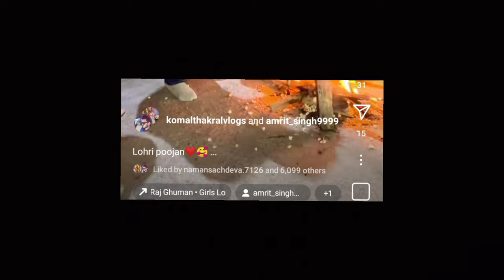Reason why Komal Thakral vlogs is Inactive on her social media 🤔|| First Lohri celebration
Bubyeeee!